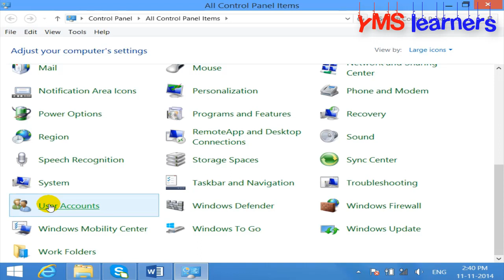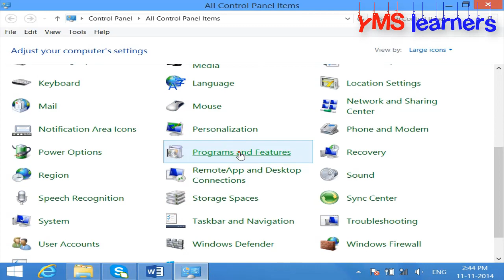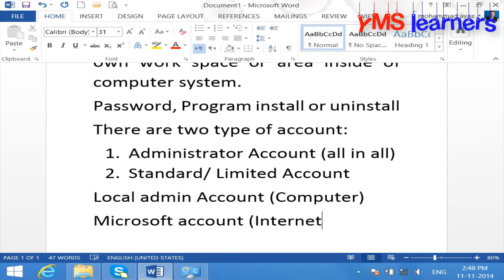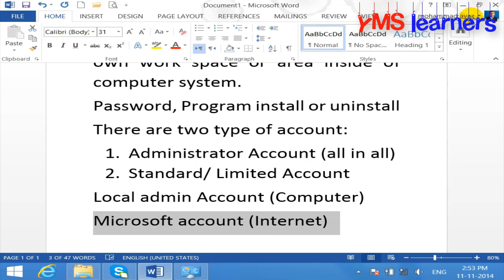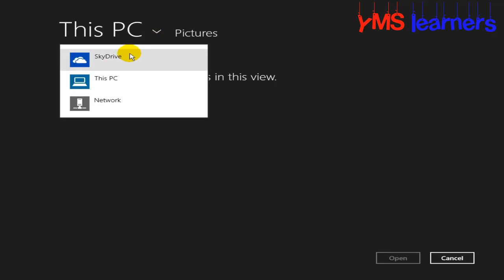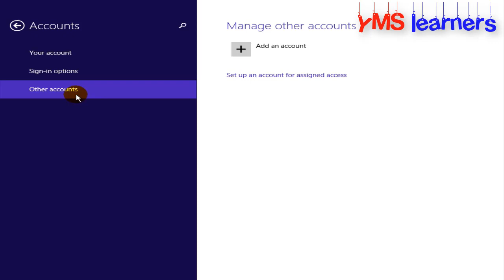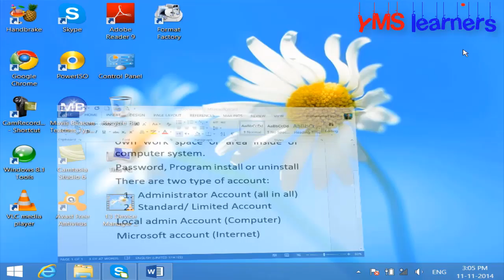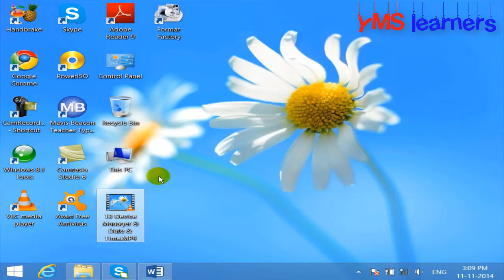Control Panel || User account 1.